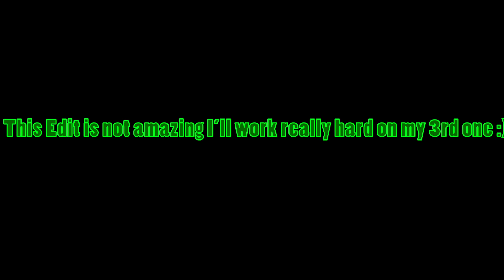My First Edit For Clan (Not Good Will Make 3rd Edit Better)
Survivalmanejk's second edit